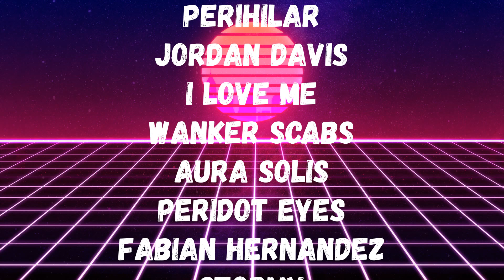Boglim Chronicles - Ozzy Osbourne Birthday Stream with KingCobraJFS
Live streamed on Dec 3 2021
Sorry no chat highlights, he turned off chat for this stream.